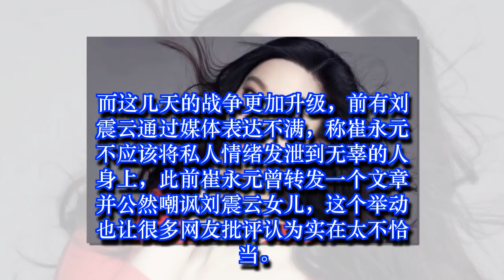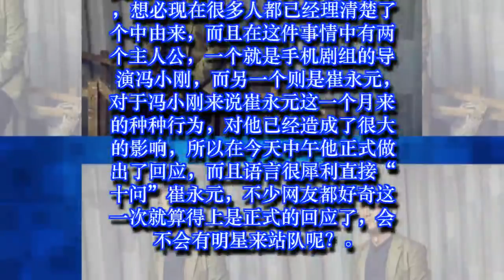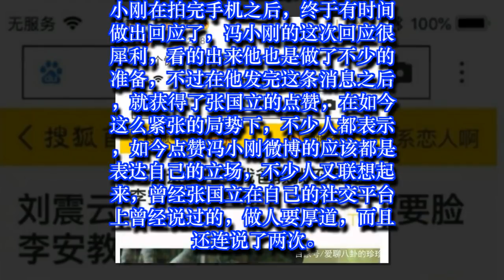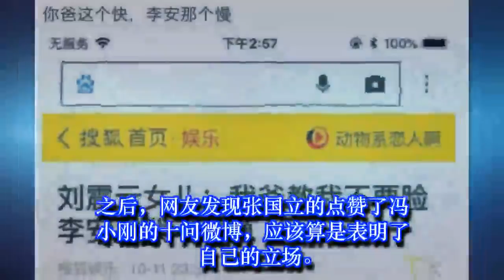张国立点赞冯小刚怎么回事？张国立为什么点赞冯小刚十问崔永元